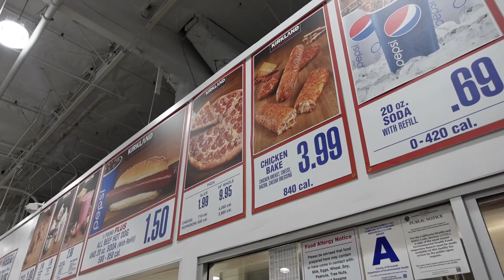GRWM to go to the park + costco | mini-vlog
love,
cheyenne